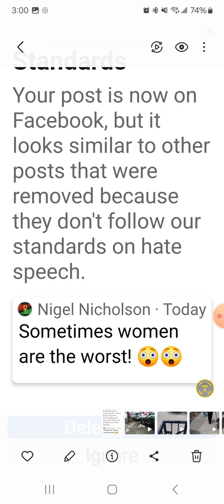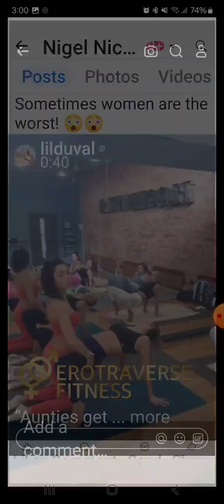Look at this mess, and RaceBook is again censoring my posts in an extreme way.